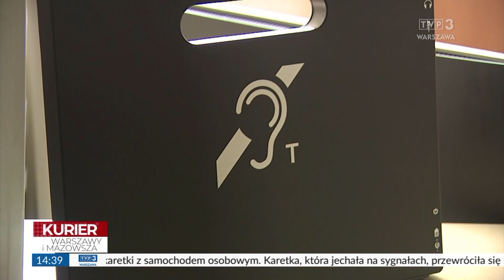Kurier Mazowiecki o programie "Dostępność Plus" w Gminie Klembów